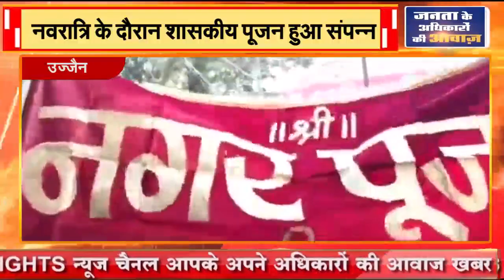उज्जैन : नवरात्रि के दौरान शासकीय पूजन हुआ संपन्न